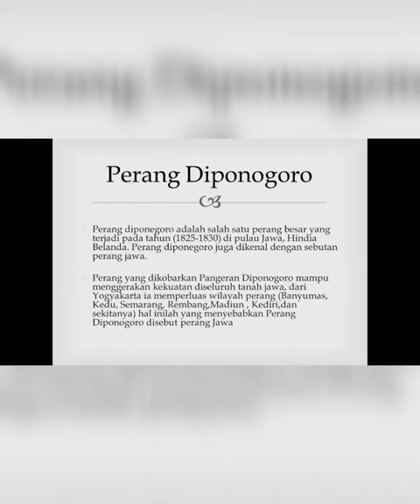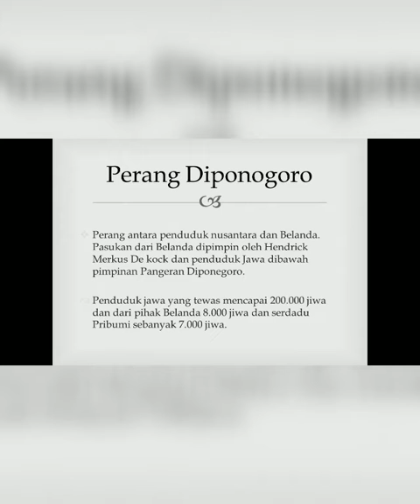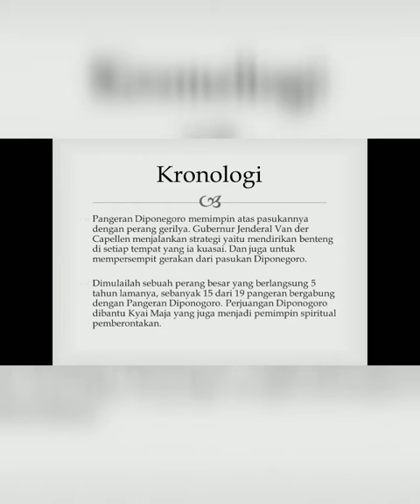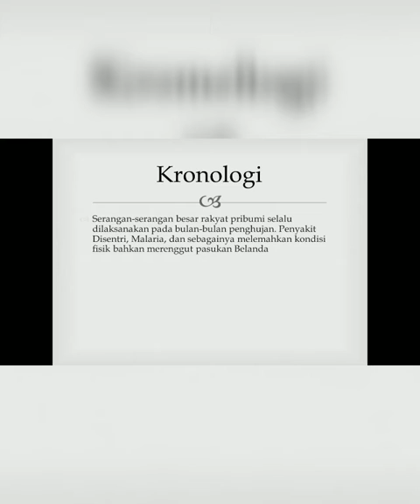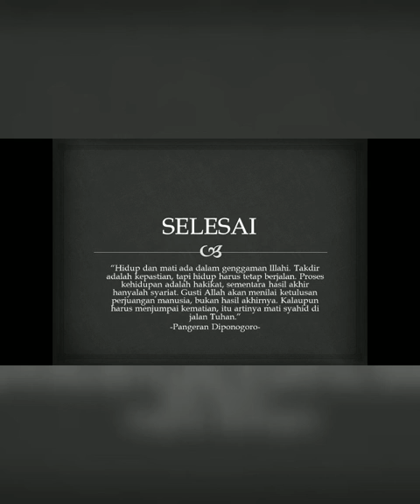"Perang Diponegoro" Muhammad Nafis irfansyah (22)